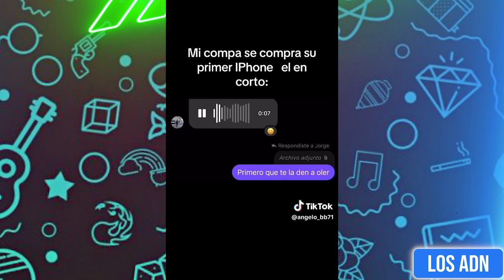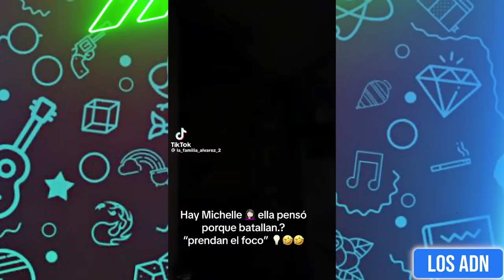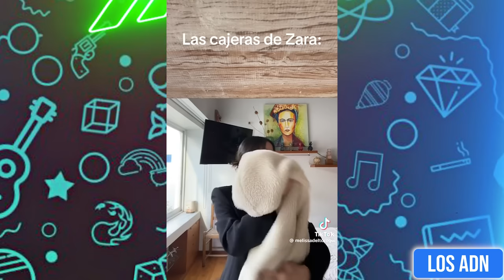🇲🇽 COSAS de M3XlCAN0S 😂 (SI TE RIES PIERDES) | Los ADN